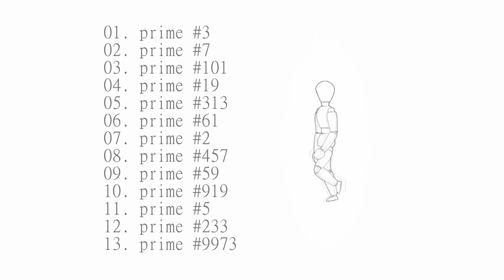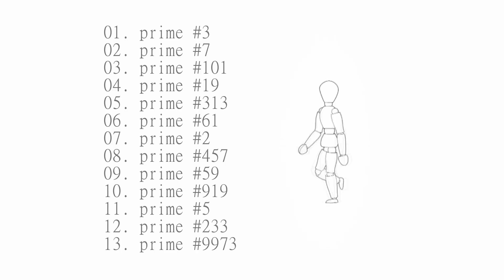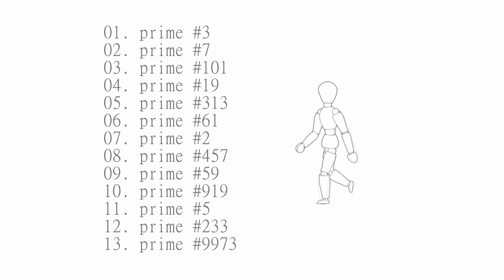Echochrome OST ♬ Complete Original Soundtrack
Official soundtrack from Echochrome by Hideki Sakamoto.
Offizieller Soundtrack aus Echochrome von  Hideki Sakamoto.

Tracklist:
01. prime #3 00:00
02. prime #7 00:48
03. prime #101 04:30
04. prime #19 07:43
05. prime #313 10:49
06. prime #61 13:59
07. prime #2 17:28
08. prime #457 18:16
09. prime #59 21:26
10. prime #919 24:53
11. prime #5 27:45
12. prime #233 31:07
13. prime #9973 33:54